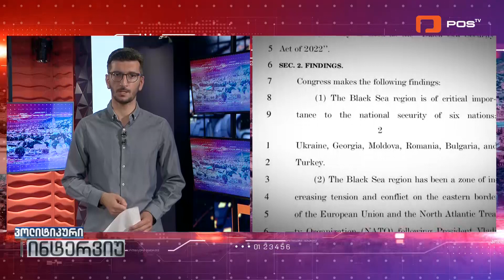პოლიტიკური ინტერვიუ | 14 ივლისი, 2022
⭕ LIVE |  გადაცემის სტუმარი
▪️ დავით ქართველიშვილი  - ანალიტიკოსი